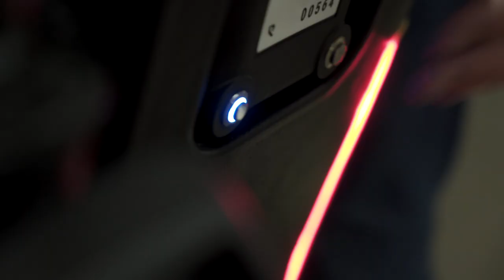DOCKR New foam box teaser